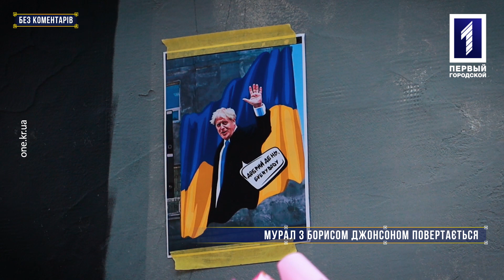Без коментарів: мурал із Борисом Джонсоном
🇬🇧🇺🇦Борис Джонсон повертається до Кривого Рогу.

🎨Поки в процесі